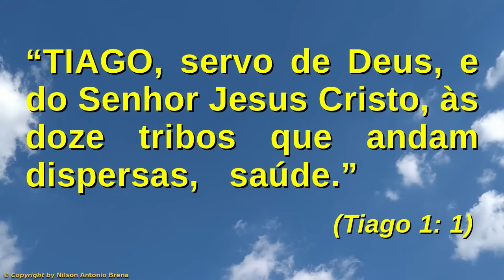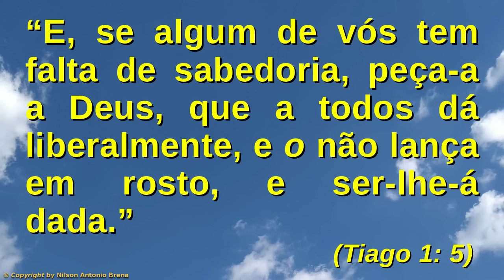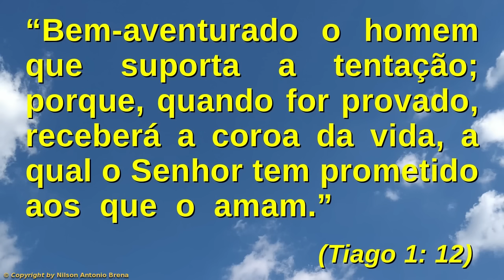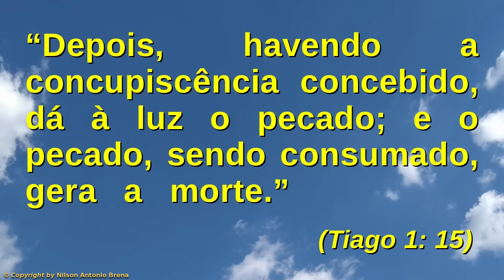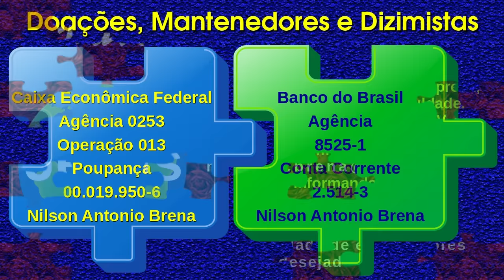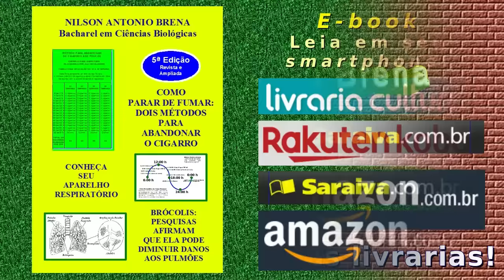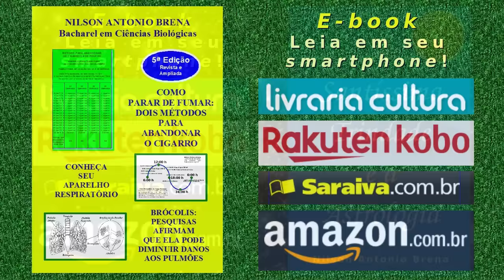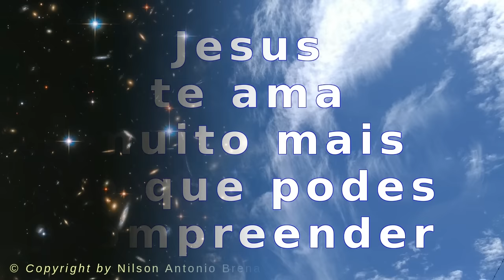76 - Concupiscência e Tentação - Nilson Antonio Brena - 1/12/19 - Rádio Vibe Mundial FM 95,7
Vídeo 76 de 1/12/2019 por Nilson Antonio Brena: "Concupiscência e Tentação". Palestra com base na Bíblia Sagrada. Criada e proferida pelo Biólogo brasileiro Nilson Antonio Brena. Programa "Reflexões sobre Jesus" da Rádio Vibe Mundial FM 95,7.